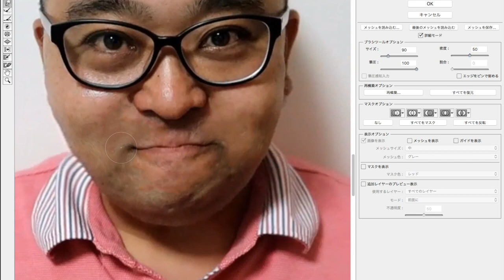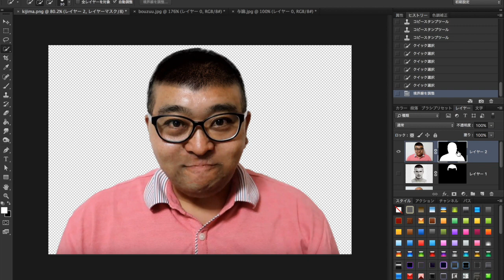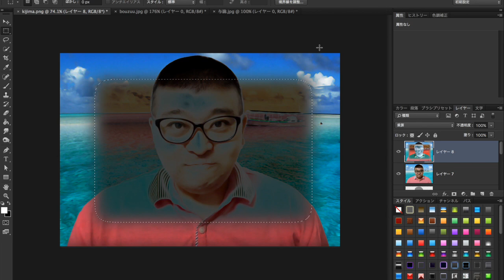与論やまぐ学校 喜島春樹くんを10歳若返らせてみた😢😢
与論やまぐよろぐやまぐ学校😣😣😣😣